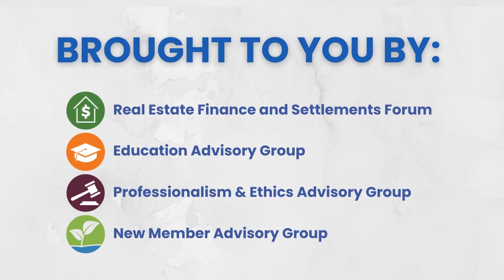Navigating the Market Shift | Aug. 23 at NVAR Fairfax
Register today! NVAR.com/Navigating